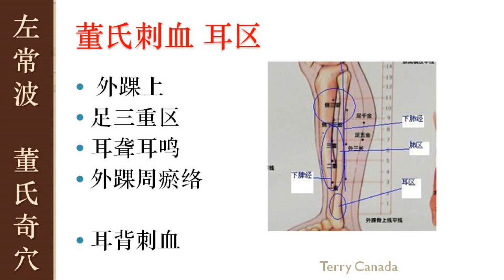5.9 董氏刺血 耳区 | 左常波 董氏奇穴 基础班 | Master Tung Acupuncture Points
左常波 董氏奇穴 基础班  Master Tung Acupuncture Points